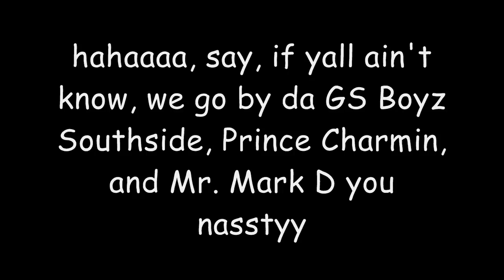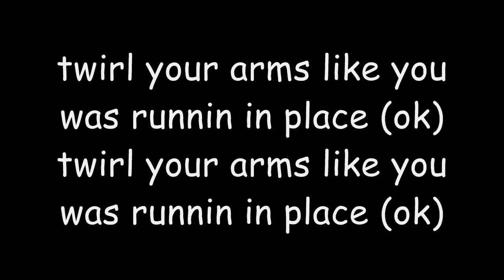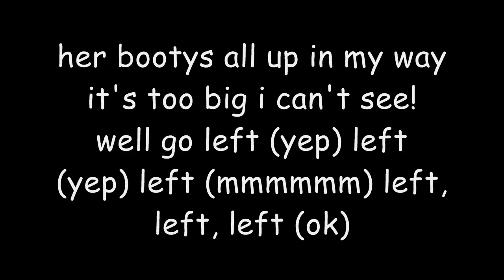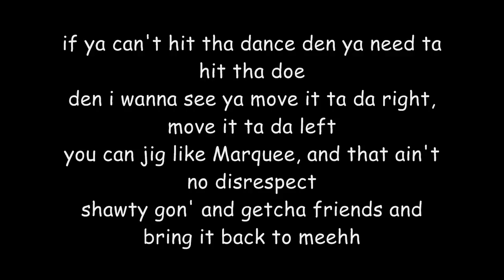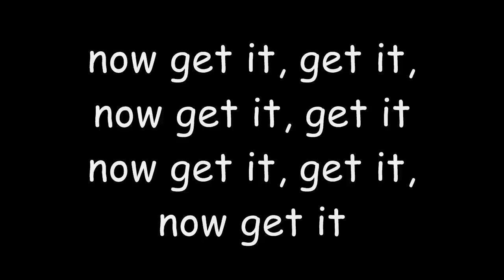GS Boyz Booty Dew + Lyrics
With a great Lyrics